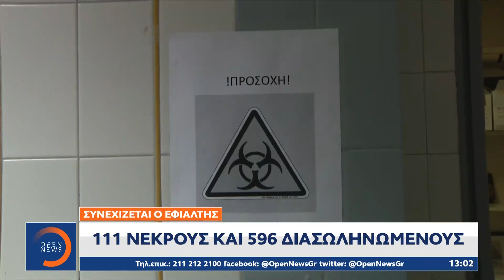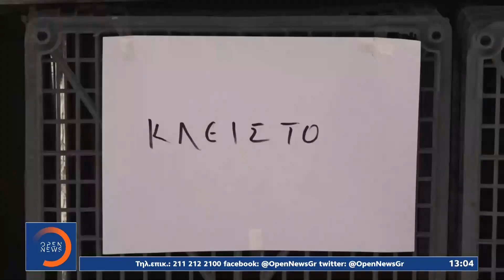Κορωνοϊός: Συνεχίζεται ο εφιάλτης με 111 νεκρούς και 596 διασωληνωμένους | OPEN TV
Κορωνοϊός: Συνεχίζεται ο εφιάλτης με 111 νεκρούς και 596 διασωληνωμένους | Μεσημεριανό Δελτίο Ειδήσεων 2/12/2020 | OPEN TV

Προβληματισμένοι εμφανίζονται οι ειδικοί από την πορεία της πανδημίας. Τα κρούσματα παραμένουν σε υψηλά επίπεδα, ενώ δραματική είναι η κατάσταση σε διασωληνωμένους ασθενείς και στους θανάτους. Ανοικτό το ενδεχόμενο παράτασης του lockdown και πέρα από τις 7 Δεκεμβρίου άφησε ο Κυβερνητικός Εκπρόσωπος, ενώ θολό παραμένει το τοπίο για το άνοιγμα των δημοτικών σχολείων.